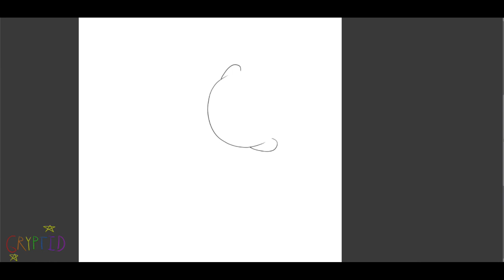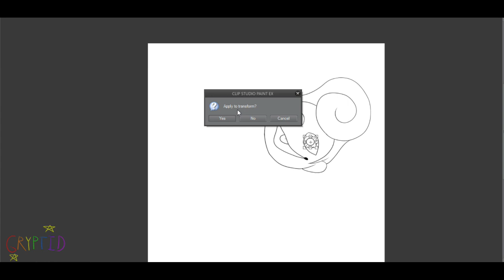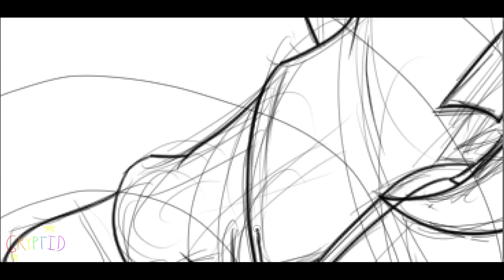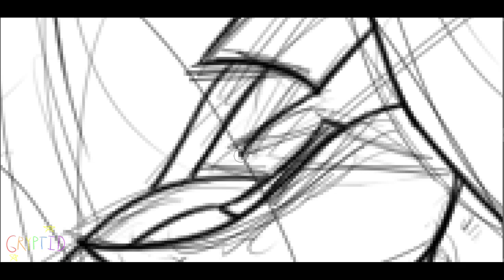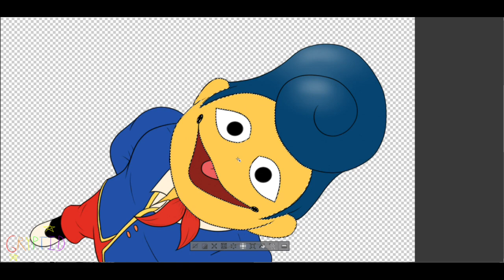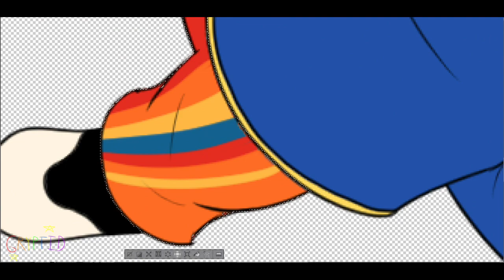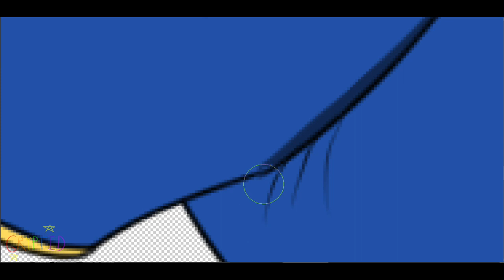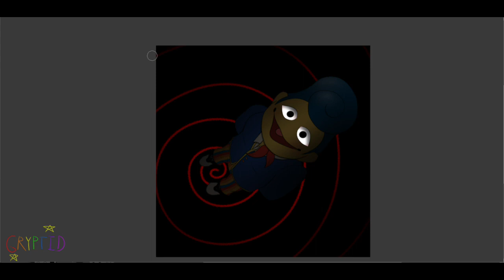"Welcome Home, Neighbor..." - Another Welcome Home Speedpaint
HOO BOY I AM OBSESSED WITH THIS MEDIA
Anyways, I wanted to draw a sinister version of Wally because why wouldn't I it's a horror series leave me alone. I also wanted to try out a few things to get me out of my comfort zone, like changing the line thickness, the brush I use, and other things. That's why I go back and forth in this one between things a lot. I can't promise I won't do more Welcome Home stuff in the future, because, well, I love it lol. Also the fact that Wally is a painter actually got me into painting again which is a HUGE stress relief for me now. I even got my own easel now so I don't have to worry about my cats sitting right on whatever I'm working on and getting paint all over their behinds like they have done Every. Single. Time. I'll stop rambling on now, I hope you enjoy the video!